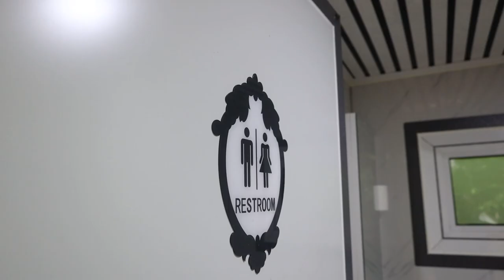Stillwaters Retreat Glamping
A inside glance at Stillwaters Retreat's glamping sites!

Stillwatersohio.com

7904 Township Rd. 120
McComb, OH 45858